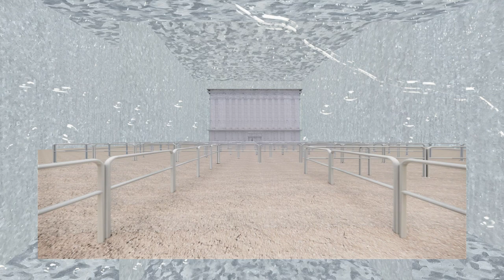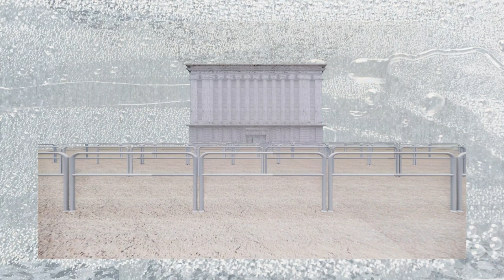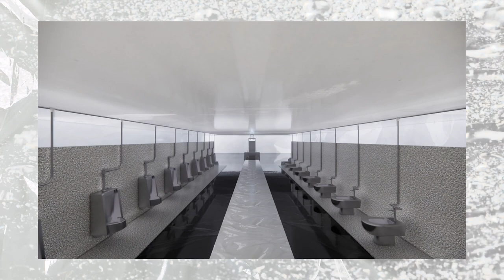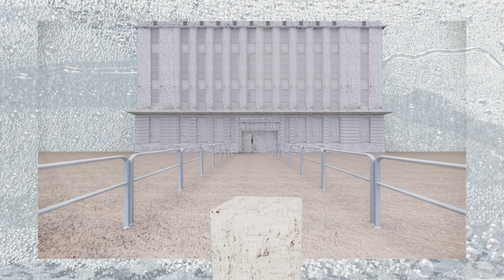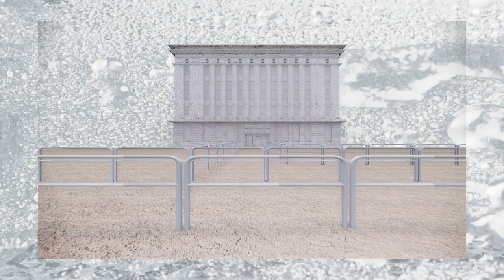Xavi L. Aguirre and P. Staff, Acid Plumbing at Queer Earth and Liquid Matters | Serpentine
Acid Plumbing is a visualisation of a conversation between P. Staff and Xavi L. Aguirre. A slow immersion into the 3-dimensionalised installations of the exhibition On Venus by P. Staff at Serpentine North and ‘someparts x hive rise’ by Aguirre at Berghain Club. In it, they exchange voicenotes touching on themes of the queer body and its architectural ecology, piss and plumbing, and permeability and building coatings.
Queer Earth and Liquid Matters is a Back to Earth LIVE programme curated by Macarena Gómez-Barris, Jack Halberstam and Kostas Stasinopoulos.

Presented in collaboration with Stone Nest and Queercircle.

00:00 - 01:30 Introduction with Xavi L. Aguirre
01:30 - 04:06 recirculating the environment and "A Stock"
04:06 - 06:35 Post Commodities Architecture After Stuff
06:35 - 11:13 The Kit and the afterlife
11:13 - 30:26 Acid Plumbing